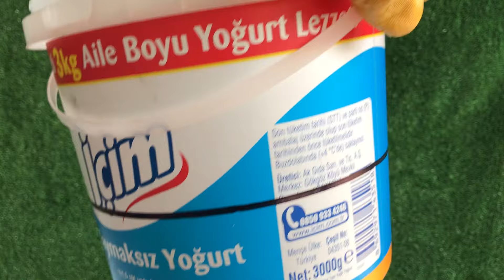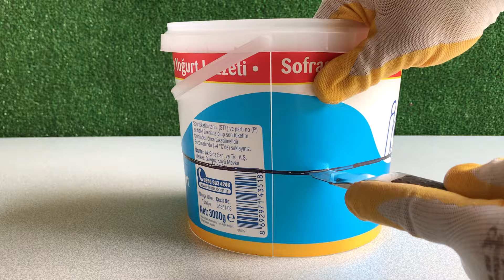Creative Idea - Making Chick Drinker and Feeder from 2.5 Liter Coca Cola Bottle